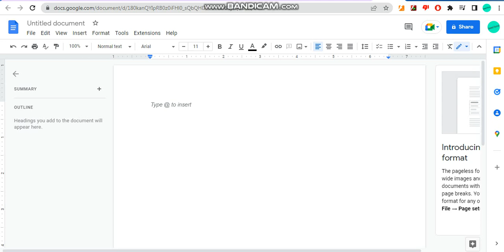My new google document is coming soon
When I come up with a good idea for my new google document, then it will come out.